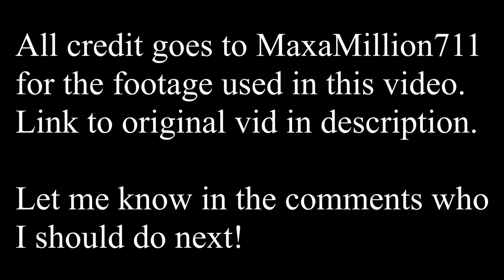Scottie Barnes is up next! Best highlights from high rookie season 🔥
The only reason I'm posting Scottie Barnes this week is because he happened to be at my local gym last Monday. I saw this tall ass dude and I thought to myself, "that guy looks a lot like scottie barnes," later in the day I check his IG story and he posted a video of him outside the gym. Top 5 most random shit I've encountered, kinda bummed I didn't get a picture.